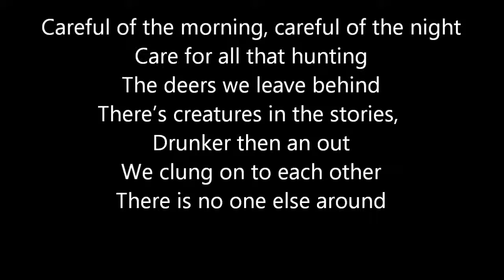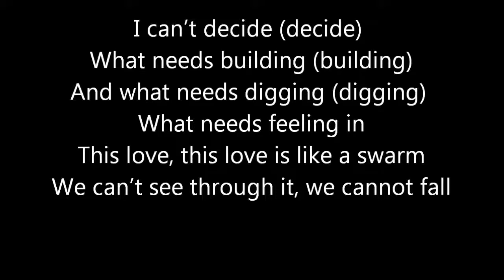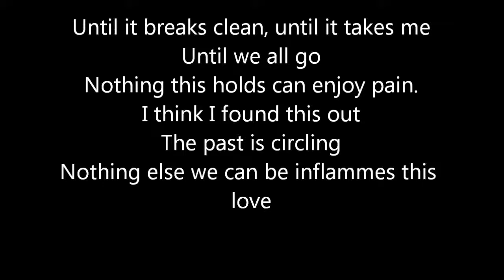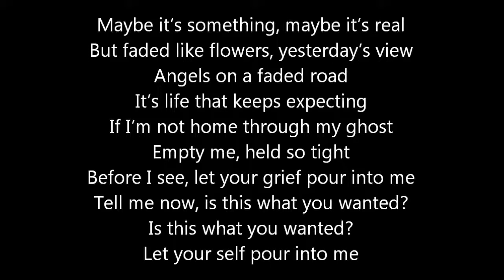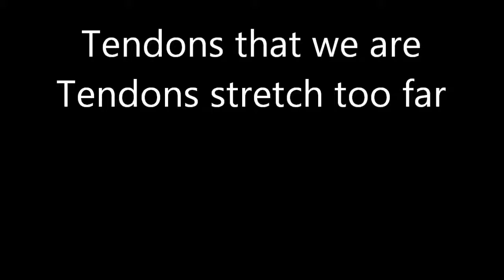The Joy Formidable - Tedonds Lyrics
The Joy Formidable - Tedonds with lyrics on screen
Track 3 - Wolf's Law